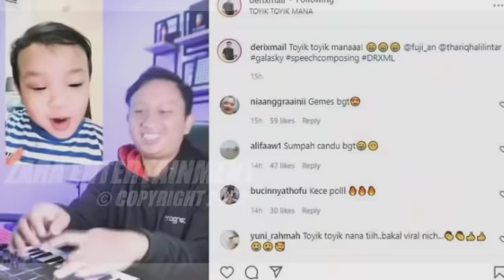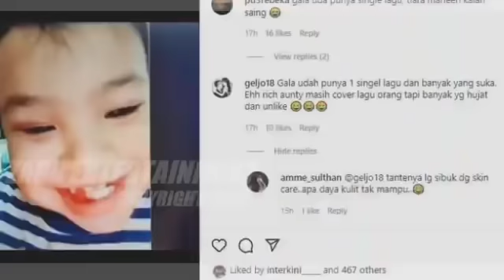🔴 Ketenaran Gala Sky Membuat Sang Jurnalis Najwa Shihab Penasaran Dan Mengundangnya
fuji dan thariqah,
fuji dan thariq atta aurel,
fuji dan thariq acara tv,
fuji dan thariq acara ms glow,
fuji dan thariq akan menikah